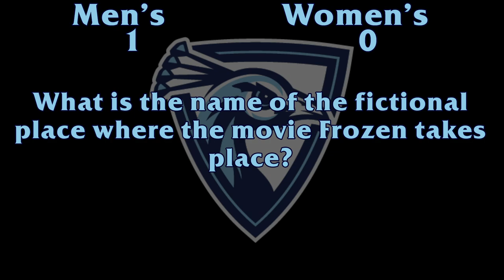Monday Madness: Movie Trivia (Men's vs. Women's Bowling)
For this Monday Madness we have 4 members of Peacock Bowling going head to head with Movie Trivia